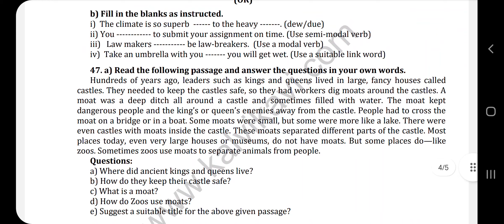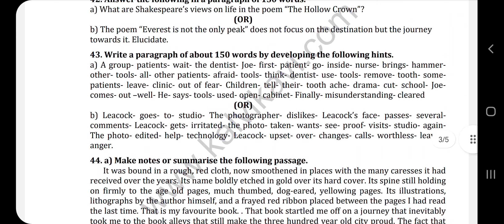11th English Public Exam Model Question paper 2022 ( Rasi Academy )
11th English Public Exam Model Question paper 2022